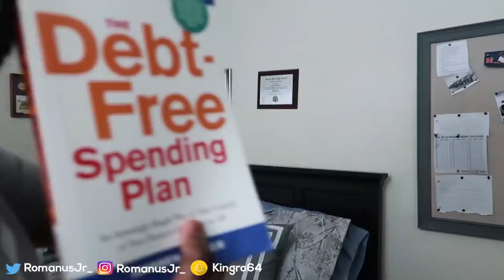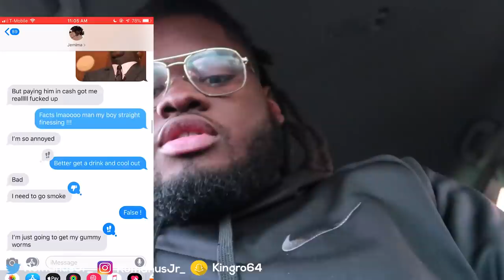TJ Maxx Shopping Spree !!! | I'M OUT OF DEBT !!!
Watch as me and Mima go and find a few steals at TJ Maxx. I picked up a few self care items while she bought the entire store !!! We also speak on Women being Masculine...